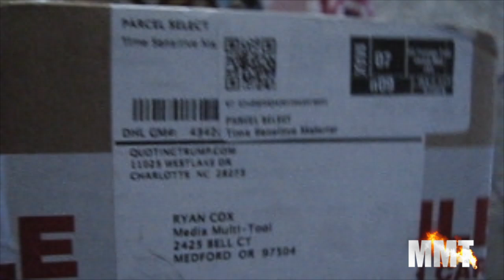QUOTINGTRUMP COM: FIRST PRODUCT TEST SUCCESS!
The First test product has arrived from my newest website QUOTINGTRUMP.COM. The "Don't Be Grabby" coffee mug arrived on time, in excellent condition, and the graphics are printed perfectly!
WEB DESIGN
Don't let my bold schemes and creepy themes convince you that MMT is too edgy for your brand. We respect all visions and do the best to get it perfect!
SEO SERVICES
MMT has white-labeled and partnered with the best SEO agencies in the game. Enterprise level strategy and execution without being treated like another number.
WRITING SERVICES
Writing is one of my personal passions. My rates are flexible because I simply love it. Please feel free to download my letters of recommendation and samples here.
MUSICPRODUCTION
The Sky isn't the limit, there are no limits with music. It's taken me nearly 3 decades of experience as a performer, songwriter, educator, producer, engineer, and more to understand concepts like this. Let's record a record, or start an Elvis Cover Band in Vegas. I'm open to any job!
PHOTO&VIDEO
Creating powerful presentations that keep customers enticed is tricky. What works for my website or brand probably would not work for yours! Multimedia is our claim to fame, we accept any challenge!
BRANDING&CONTENT
Media Multi-Tool can design every aspect of your brand. With client approval along the way, the finished product is always what the client wanted to see!

About The Gathering Pool:
The Gathering Pool is an ongoing music project that is more similar to a personal journal than a band. The Gathering Pool belongs to Ryan Christopher and will be passed down to his son, Orion, to use as he pleases. The ownership contract insists that The Gathering Pool kept alive and even modified to suit the owner's method of artistic expression. For Ryan, The Gathering Pool documents his legacy and lifetime of music. What will The Gathering Pool be in 100 Years? Hopefully, it will be utilized and passed through the bloodline.

m.me/gatheringpool

Pending

Release Date
2008

Genre
acoustic/Industrial/rock

Band Members
Ryan Christopher- Everything

Hometown
Wasilla AK

Record Label
Gathering Pool Records(which doesn't really exist)

Fluid

About
I-ORION COMING SOON

Company Overview
The Gathering Pool is a musical project by Ryan Christopher

Founding date
2008

Biography
Welcome to The Gathering Pool. This is a side project started by myself, Ryan Cox of the Portland, Oregon based band Fluid. I enjoy writing with other musicians and having them join me in the studio to bring my music to life.

Gender
Neutral (It)

Products
Music, Music Education, Production, Marketing and multimedia assets for bands

Personal Information
Well that's a broad question.

Current Location
Medford OR

General Manager
Ryan Christopher

Ryan Cox

Booking agent
Anyone who wants to book us!

MILESTONES
2019
8 YEARS=8000 BANDLAB FOLLOWERS
2017
8 Years Released Globally